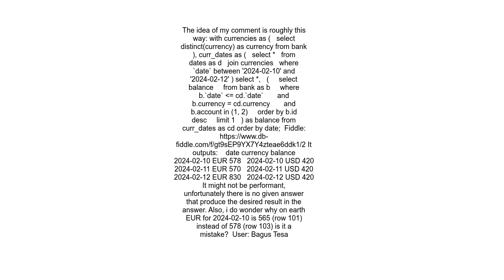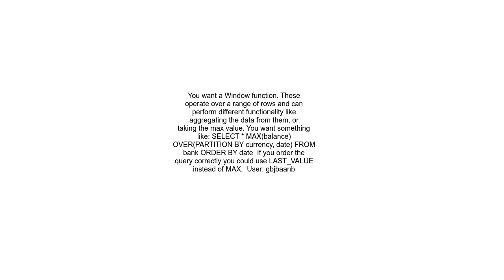Create a timeline from non continuous data in MySql